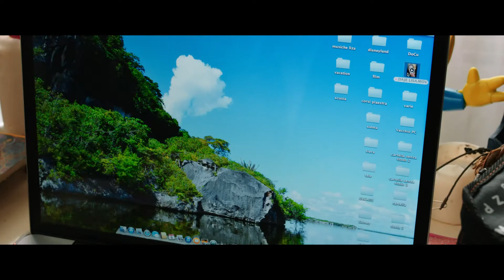La prima volta di mia figlia - Trailer ufficiale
Alberto (Riccardo Rossi) è un medico della mutua, maniaco dell’ordine, separato da dieci anni e totalmente dedito – emotivamente ed affettivamente – alla figlia quindicenne, Bianca (Benedetta Gargari).

Un giorno uguale a tutti gli altri della sua vita completamente organizzata, metodica e ordinata, arriva un fulmine a ciel sereno: legge di nascosto sul diario di Bianca che la sua bambina sta per fare l’amore per la prima volta!

Alberto è nel panico, non aveva ancora immaginato che potesse arrivare quel giorno anche per sua figlia: l’angelo della sua vita…

Deciso a combattere per non far accadere il “fattaccio”, o quantomeno a far capire a sua figlia come “dovrebbe essere fatto” organizza una cena con la sua più cara amica Marina (Fabrizia Sacchi), ginecologa al consultorio e per questo – secondo Alberto – esperta di adolescenti, per dissuadere la figlia dal ‘commettere questo grave errore’.

Al tavolo si aggiungono, indesiderati e inaspettati, Giovanni (Stefano Fresi), l’inopportuno marito di Marina ed Irene (Anna Foglietta), una psicologa collega di Alberto che lui detesta, perché è il suo esatto contrario. Si ritrovano tutti a raccontare le loro prime volte, ma nessuna delle esperienze riesce a dare a Bianca quello slancio educativo che Alberto tanto cercava e a farle capire tra le righe che non è ancora il momento giusto.

Le cose quindi non andranno come sperato e quella che doveva essere una cena “istruttiva” si trasformerà in uno zoo, una grande “terapia di gruppo” che cambierà per sempre il rapporto tra padre e figlia…”

REGIA: Riccardo Rossi

CAST
Riccardo Rossi
Anna Foglietta
Fabrizia Sacchi
Stefano Fresi
Benedetta Gargari